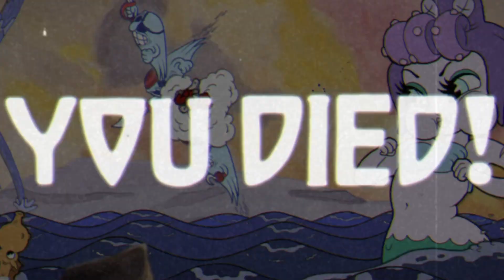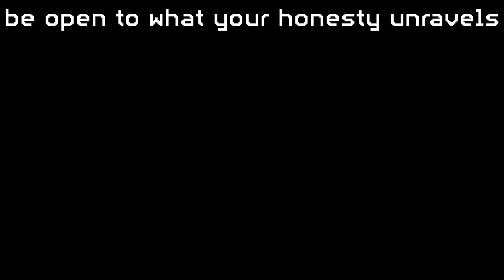What's Going On.. 🤦‍♂️ | Cuphead (Part 11)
i am extremely sea sick